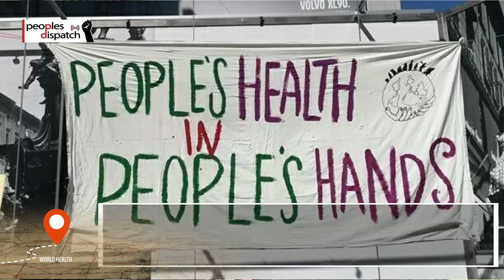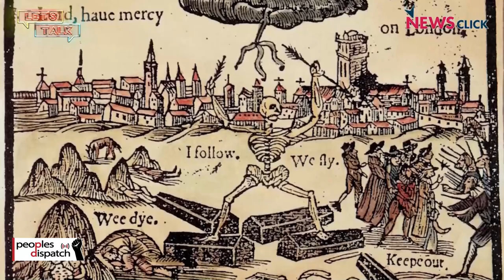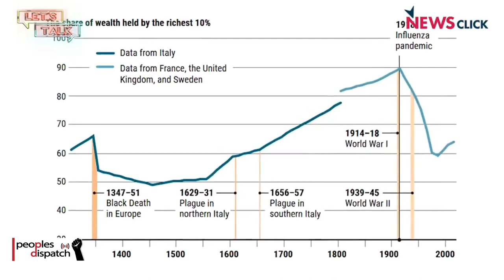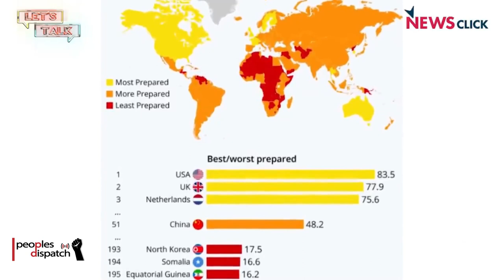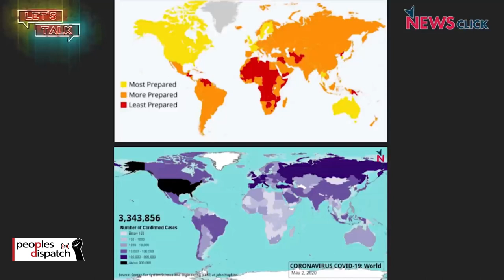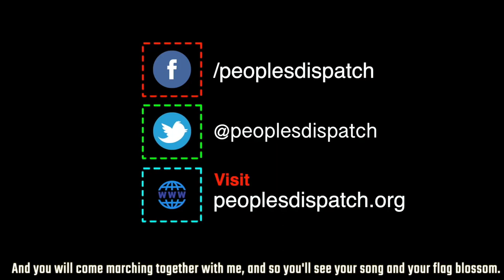PHM raises major concerns ahead of WHA summit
In today’s episode we see public health activists from the People’s Health Movement raise major concerns over global response to the COVID-19 pandemic. We also take a look at the new deal between Ashraf Ghani and Abdullah Abdullah in Afghanistan and other top stories of the day.